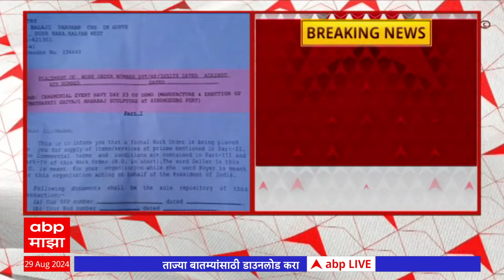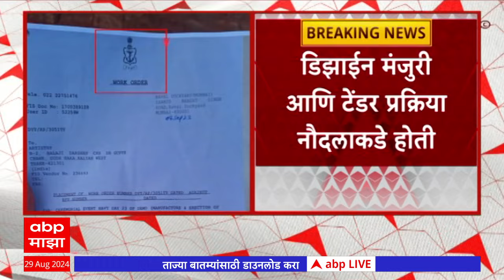Shivaji maharaj statue : शिवरायांच्या पुतळ्याची मंजुरी आणि टेंडर प्रक्रिया नौदलाकडे होती